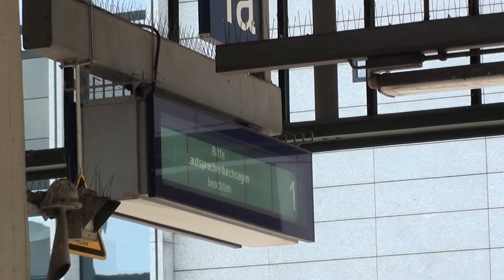S21 Baustellenfortschritt 20.8.12 Baulogistikstr. - Gleisbereich